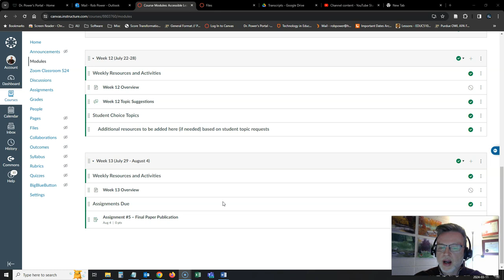EDUC5507G Week 12 Overview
A brief overview of what to expect for Week 12 of EDUC5507G: Accessible Learning with Technology.